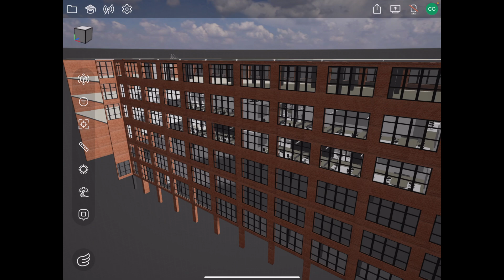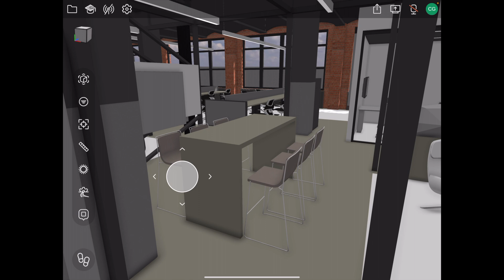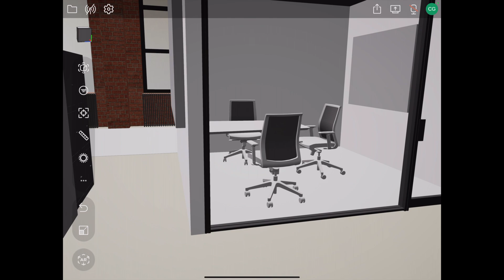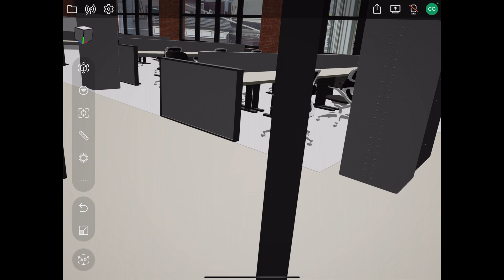Try full-scale AR for yourself in the Unity Montreal office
Reflect Review version 3.0.0. now includes the ability to generate and scan image targets for accurate use of 1:1 scale augmented reality.

This demonstration shows how to create and use the image target to enter into an AR experience.

0:00 Intro
1:15 Create image target
2:15 Scan image target
2:22 Full scale AR

Use this drive link with the image target and experience AR for yourself!